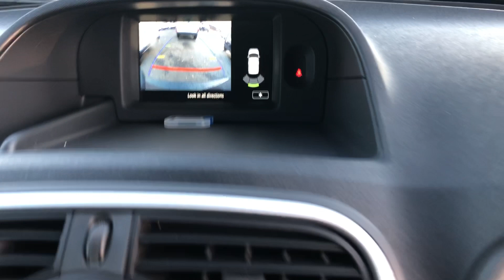Nissan NV250 Alex F Noble Nissan Edinburgh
All new Nissan NV250